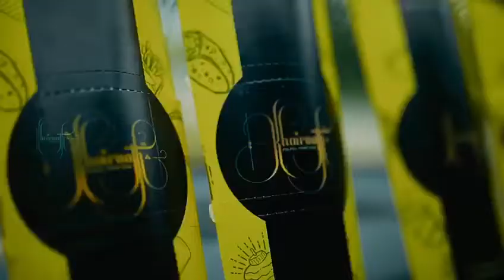🔥ARABIAN DISH NEW 🔥 🔥SHOP PATTIMATTOM🔥